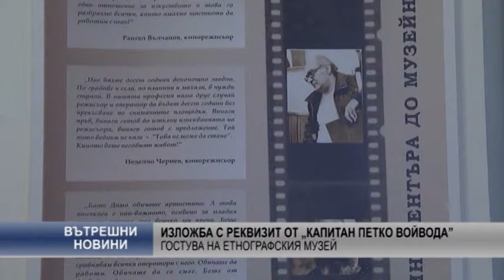Изложба с реквизит от „Капитан Петко войвода” гостува на етнографския музей